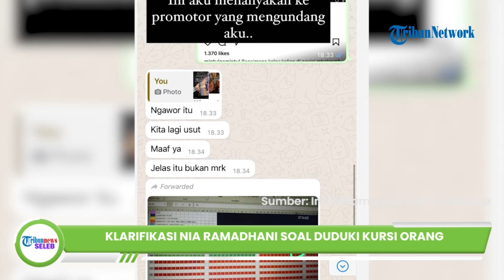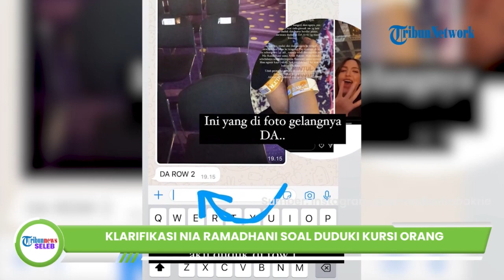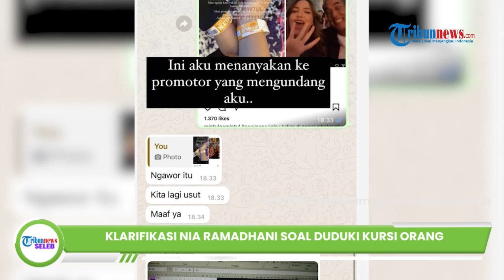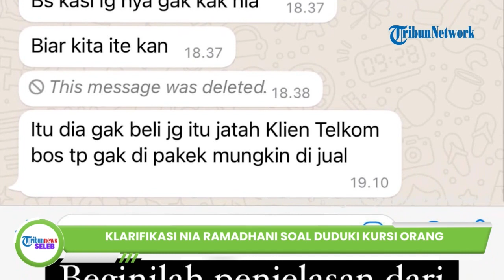Klarifikasi Nia Ramadhani Duduki Kursi Orang Lain di Konser MLTR, Penuduh Terancam Dilaporkan UU ITE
TRIBUN-VIDEO.COM - Nia Ramadhani menyampaikan klarifikasi terkait dengan kabar yang membuatnya dan Ardie Bakrie menjadi sorotan publik.

Diketahui, pasanagan selebriti itu dituding menggunakan kursi orang lain saat hadir di konser MLTR.

Tudingan itu bermula saat kun Instagram bernama @deasonna mengaku tidak bisa duduk kursi karena kursi tersebut digunakan oleh Nia dan Ardie.

Wanita tersebut mengaku sebagai penonton dengan nomor kursi diamond DA-36 dan DA-36 untuk bagian paling tengah.

Akhirnya setelah viral dituduh duduk di kursi orang Nia Ramadhani buka suara mengenai kabar tersebut.

Melalui unggahannya di Instagramstory miliknya pada Rabu (9/11/2022), Nia Ramadhani mengunggah sebuah screenshot.

Ia mengatakan bahwa pihaknya menanyakan hal itu secara langsung kepada promotornya.

Promotor menyebut jika pengakuan dari orang lain tersebut adalah hal tidak jelas.

Promotor tersebut langsung mengusut kasus itu.

Melalui unggahannya selanjutnya, Nia Ramadhani memperlihatkan chat yang lainnya.

Promotor itu mengatakan bahwa orang tersebut berada di kursi DA sedangkan Nia Ramadhani duduk di kursi AA yang dapat diakses oleh siapapun tanpa menggunakan gelang tiket.

Nia Ramadhani pun meminta ijin untuk melakukan screenshot chat tersebut sebagai bukti.

Promotor mempersilahkan Nia Ramadhani untuk melakukan screenshot.

Ia juga menyampaikan permintaan maaf kepada Nia Ramadhani.

Screenshoot lain pun diperlihatkan oleh Nia Ramadhani.

Dalam foto itu terlihat tempat duduk Nia berada di Row pertama sedangkan kursi yang diduduki oleh orang tersebut ada di row kedua.

Nia Ramadhani juga menjelaskan bahwa tempat kursinya di row pertama dan tak ada nomor kursi.

Promotor lantas meminta Nia Ramadhani untuk bersabar atas tuduhan tersebut.

Lebih lanjut, promotor tersebut justru meminta akun Instagram yang sudah menuding Nia Ramadhani.

Hal itu dilakukan untuk melaporkan akun tersebut dengan pelanggaran UU ITW.

Promotor pun menjelaskan sedangkan tiket tersebut tidak diperjualbelikan.

Ia lantas menduga jika tiket tersebut tidak dipakai lantas kemudian diperjualbelikan kepada orang lain.

Diberitakan sebeleumnya, enonton konser Michael Learns to Rock (MLTR) yang digelar di The Kasablanka, Jakarta Selatan pada Selasa 8 November 2022 menumpahkan rasa kecewanya di media sosial karena pengalaman kurang menyenangkan yang ia alami.

Melalui Instagram @deasonaa, ia bercerita bahwa tempat duduk yang seharusnya menjadi miliknya justru diduduki Nia Ramadhani dan Ardi Bakrie.

Curhatan itu lalu diunggah ulang oleh Instagram @dunianeti pada Rabu 9 November 2022.

Akun @dunianeti mengunggah curhatan penonton tersebut yang disandingi dengan foto Nia Ramadhani dan Ardi Bakrie yang membagikan momen bahagia saat menonton konser MLTR.

Diketahui jika saat itu Nia Ramadhani membagikan momen saat dirinya dan sang suami Ardi Bakrie memperlihatkan senyum semringah saat menyaksikan Jascha Ritcher dan personel MLTR lainnya membawakan sejumlah lagu.

Dalam unggahan tersebut terungkap bahwa Nia Ramadhani dan Ardi Bakrie menduduki kursi penonton lain saat menonton konser MLTR.

Hal tersebut membuat sosok penonton tersebut lantas memendam kekesalan karena kursi konsernya diduduki oleh Nia Ramadhani dan Ardi Bakrie.

Sehingga membuatnya menceritakan kejadian tersebut di media sosialnya.

Ia mengaku dirinya sempat datang terlambat dalam konser tersebut.

Namun saat telah menuju ke tempat duduk seharusnya, penonton tersebut justru melihat jika kursinya diduduki oleh pasangan Nia Ramadhani dan Ardi Bakrie.

Melihat hal tersebut, sosok penonton itu lantas memilih diam lantaran tak bisa mengusir Nia Ramadhani dan Ardi Bakrie.

Sehingga ia memutuskan kembali kekursi kosong yang bukan merupakan tempatnya.(*)

(Tribun-Video.com/TribunSumsel.com)

Artikel ini telah tayang di TribunSumsel.com dengan judul Nia Ramadhani Buka Suara Soal Duduki Kursi Orang di Konser MLTR, Penuduh Terancam Dilaporkan UU ITE,
Penulis: M Fadli Dian Nugraha | Editor: Kharisma Tri Saputra

Video Production: Yogi Putra